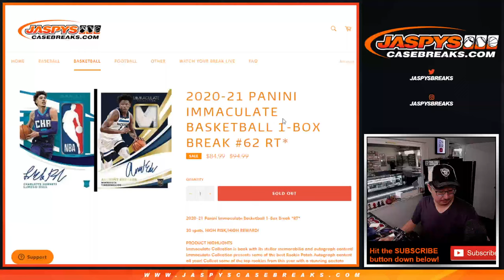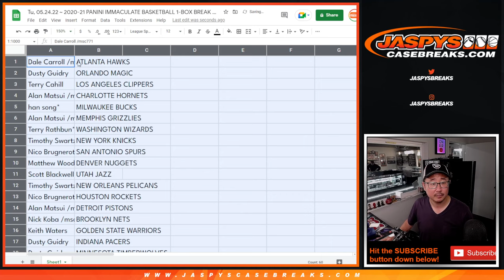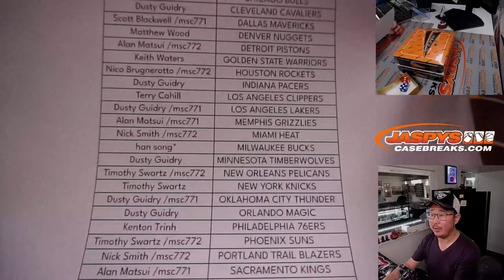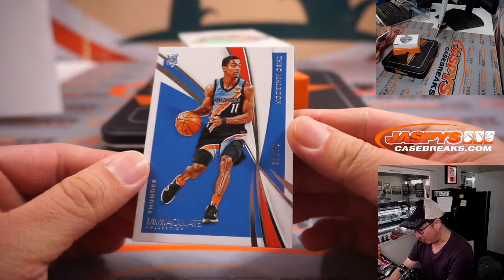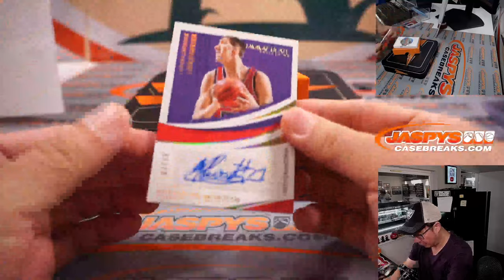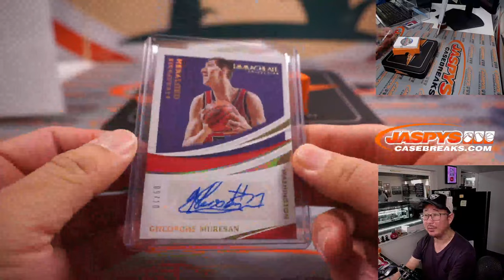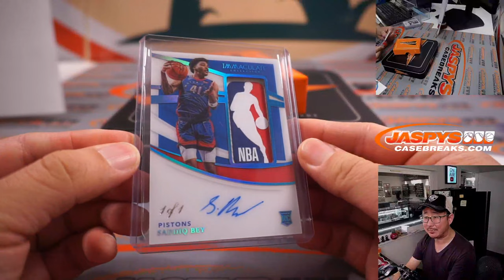BEY LOGOMAN + AUTO! ~ Tu, 05.24.22 ~ 2020-21 PANINI IMMACULATE BASKETBALL 1-BOX BREAK #62 RT*